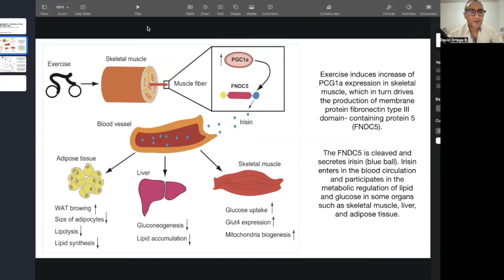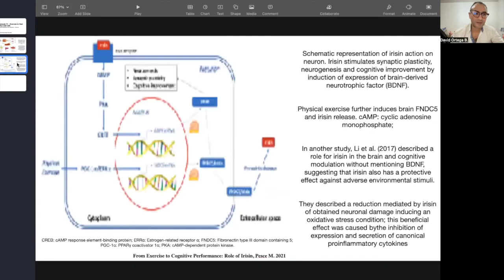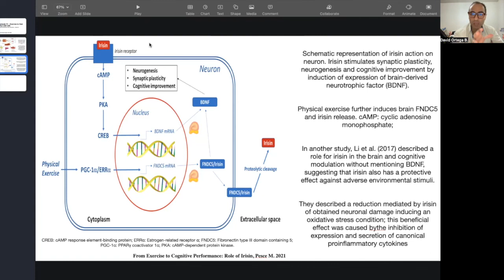Episode 74 —Exercise Your Path to Heal & Rejuvenate! with David Ortega B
How long do you want to live? How healthy do you want to be as you start aging?

There are a number of discoveries in the science of exercise that will leave you with your mouth open! One of them is a recent molecule named irisin that is involved in helping you to reduce fat, regulate your glucose levels, protect your liver from surrounding fat, as well as enhancing your learning abilities, creating new neural pathways and protecting your neurons!

It is your choice what you decide with your life, hence a simple addition of an exercise walking routine can give you the health you want!